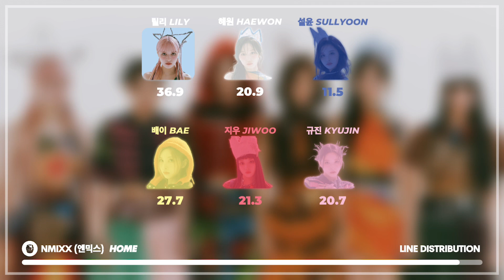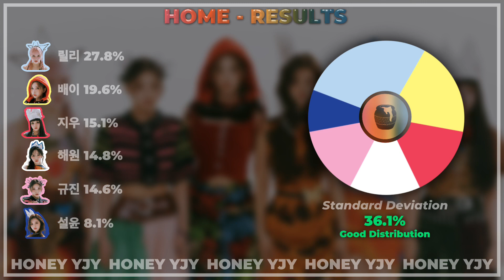NMIXX (엔믹스) - HOME | Line Distribution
Variation Credit: Ultimate Kpop

Song: HOME
Artist: NMIXX (엔믹스)
Album: expérgo
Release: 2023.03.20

Members:
Lily - Baby Blue
Haewon - White
Sullyoon - Dark Blue
Bae - Yellow (My Bias)
Jiwoo - Red (My Bias)
Kyujin - Pink

NMIXX
엔믹스
expérgo
YOUNG, DUMB, STUPID
LOVE ME LIKE THIS
PAXXWORD
JUST DID IT
MY GOSH
HOME
JYP Entertainment
NSWER
Kpop
Line Distribution
honey yjy